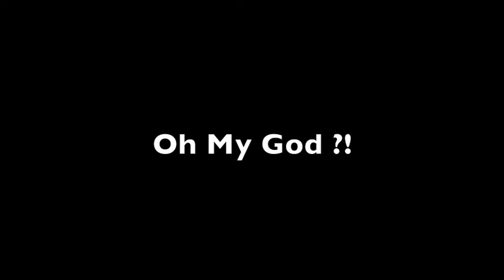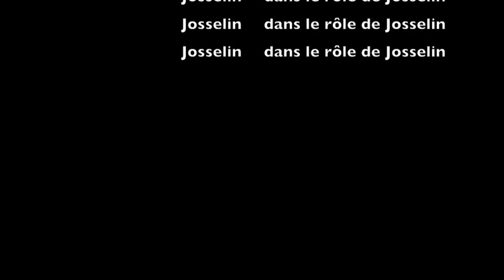InterFaith Tour - Josselin est fatigué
Voilà la résultat après 60 jours de tour du monde !